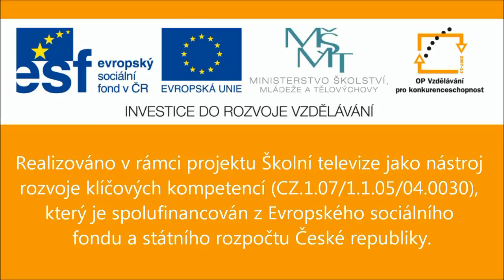Adventní trhy a rozsvěcení vánočního stromu v Borohrádku - reportáž pro ČT